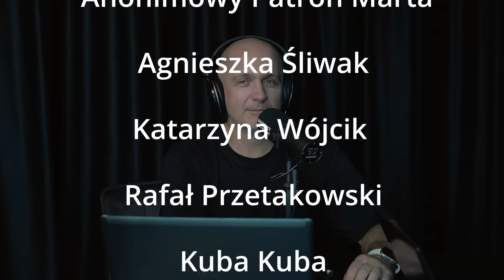Awaria Microsoftu i Europarlament - Puls Tygodnia 129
Dzień dobry Złote Bączki! Oto w Wasze ręce trafia piękny Puls Tygodnia Dla Dorosłych - wydanie 129. Jak zwykle - zebraliśmy tu dla Was garść informacji ważnych, istotnych, doniosłych oraz będących kompletną bzdurą i zupełną błahostką - ale takie właśnie jest życie i o tym właśnie mówimy.
  Jak to mówi poeta; Och ty w życiu, ty w życiu jedyna, Och ty dolo, ty dolo, ty dolo...

PULS tworzą - wymienieni w kolejności ilości posiadanych włosów - TOMASZ OLBRATOWSKI, JACEK TOMKOWICZ i PRZEMYSŁAW SKOWRON